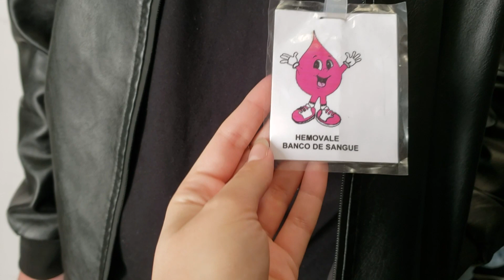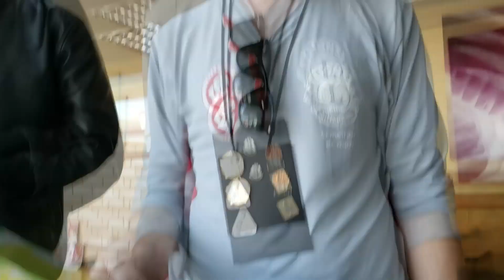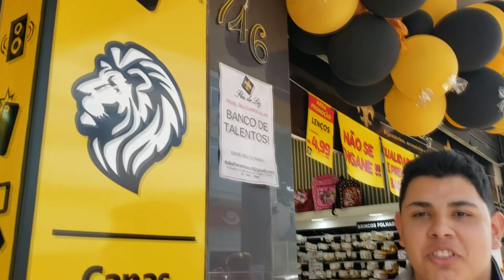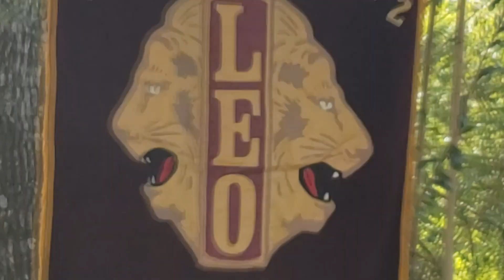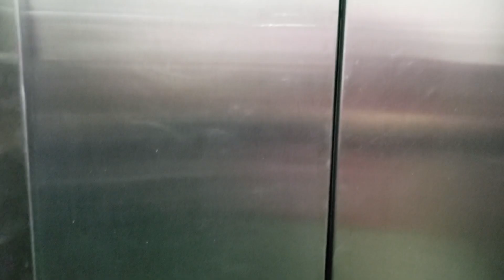Vlog Lajeado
Vlog da segunda visita oficial do Gabinete do Distrito LEO LD 2 em Lajeado.